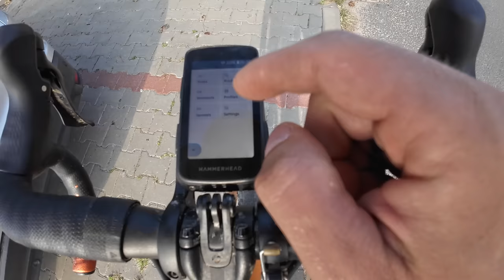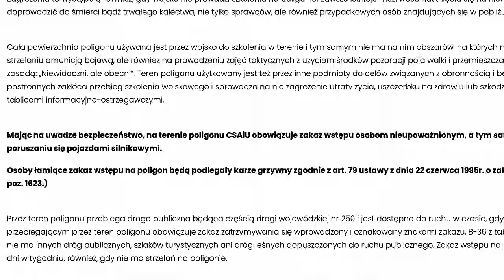10 000 km Rowerem, Popsute Auto i Powrót Pociągiem...